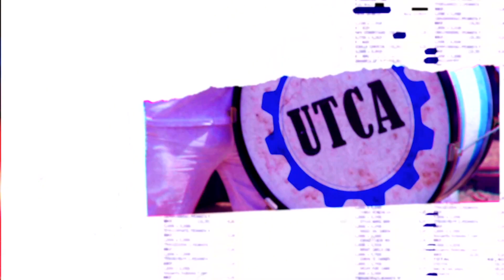El Tigre Verón - (Pol-ka / TNT) Music by Pablo Borghi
Música compuesta para el unitario "El Tigre Veron" por Pablo Borghi